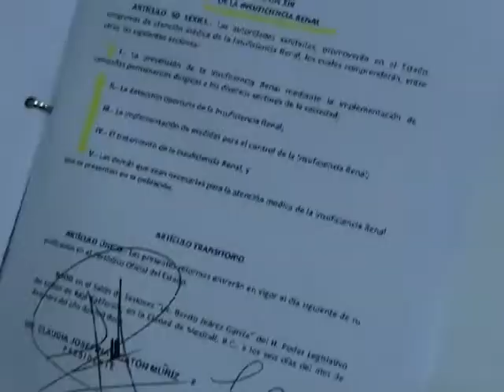Mueren enfermos renales ante indiferencia de autoridades médicas de BC